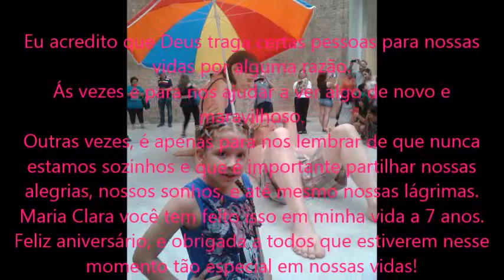Retrospectiva Aniversário da Maria Clara de 7 anos 25/03/2015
Fotos de momentos marcantes durante toda vida da Maria Clara e familia. Retrospectiva linda e emocionante.